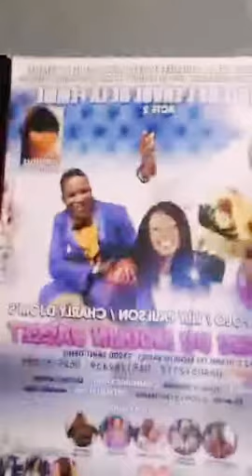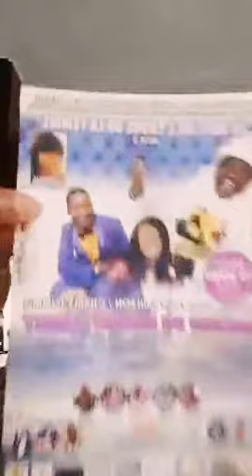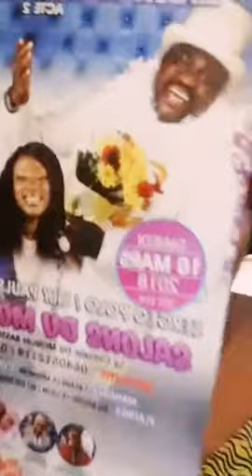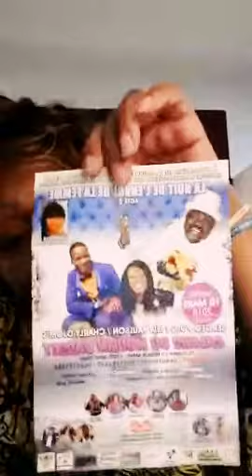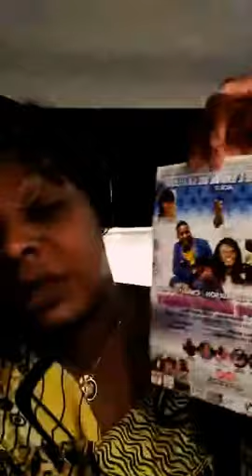ON POURSUIT NOTRE BAVARDAGE